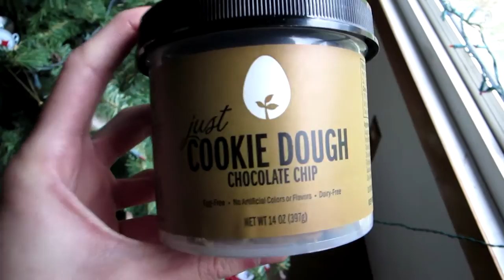Vlogmas Day 13: Camera Shy Bindi, Lazy Sahara and Just Cookie Dough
12/13/16

SEND MAIL!

**REMEMBER: Don't feel obligated to send anything! If you do send anything I will write back. AND you could possibly win a gift pack from me! Winners will be chosen at random.